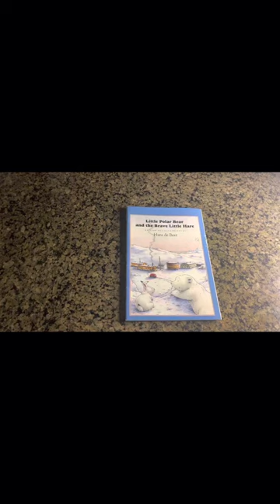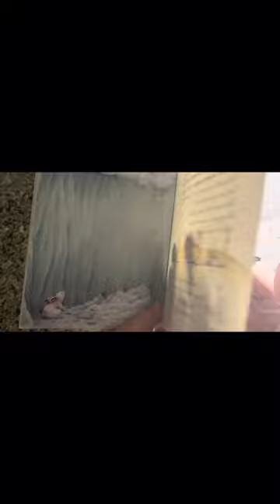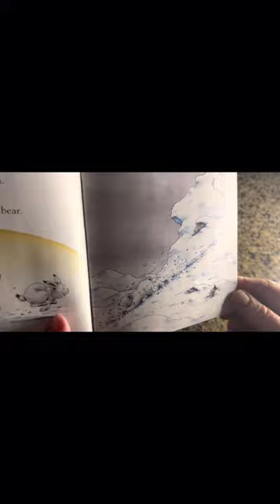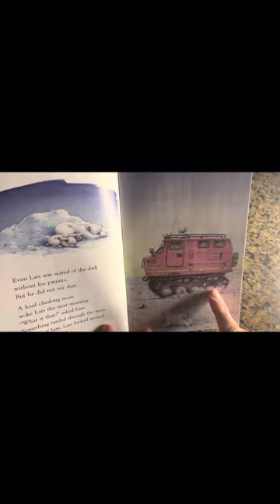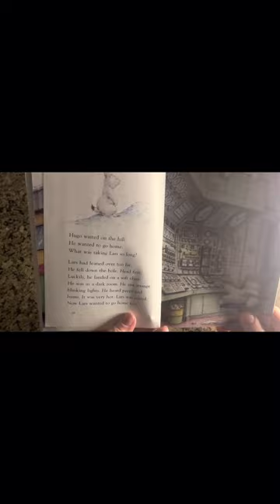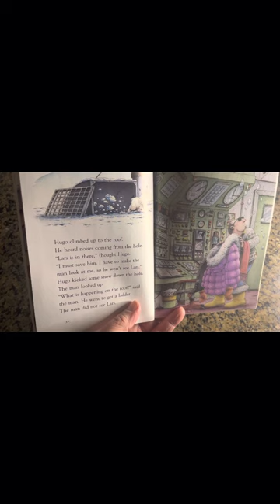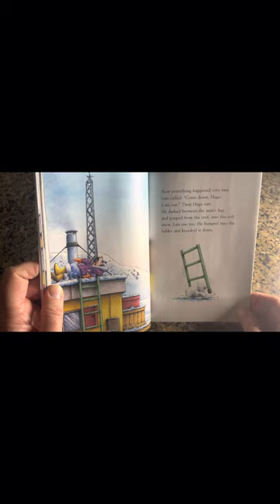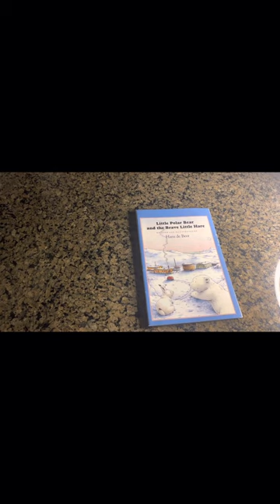Little Polar Bear, and the Brave Little Hare ~ read aloud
This is a story of two polar animals finding each other. They help each other out, become more emotionally secure.